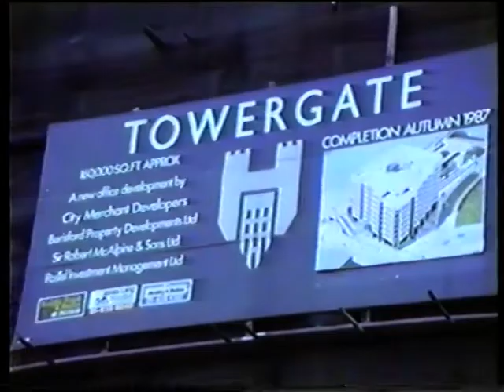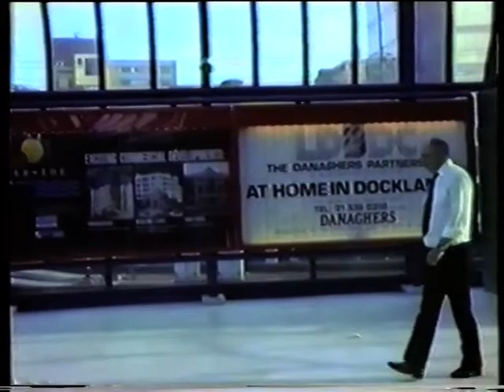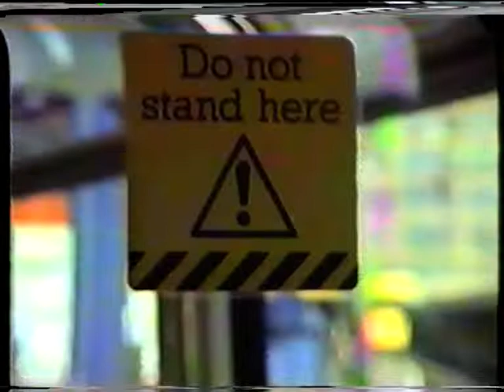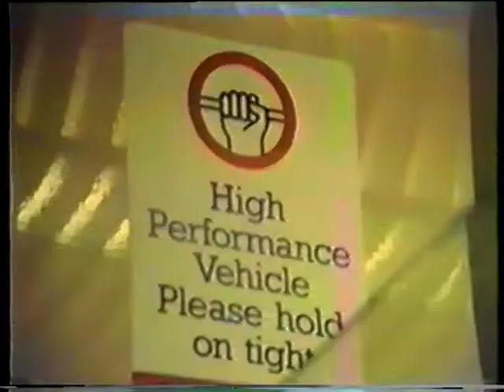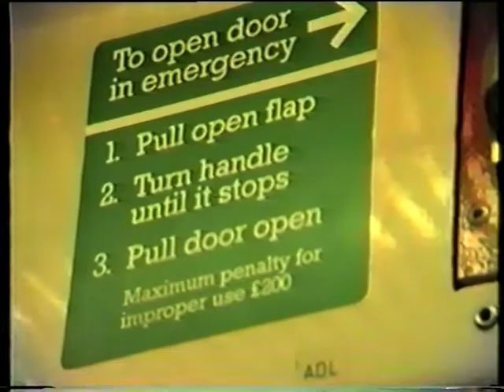DLR First Day at Tower Gateway, 1987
At the Tower Gateway terminus of the Docklands Light Railway on its opening day in 1987. Includes views from the neighboring Fenchurch Street main line station.

0:00 In and around the station
3:11 On board the train

This is the fifth of 8 videos I made on the opening day of the Docklands Light Railway, 31 August 1987.
6 Front View, Stratford - South Quay